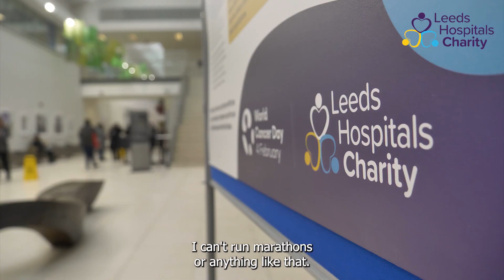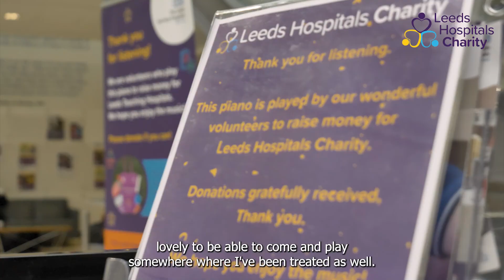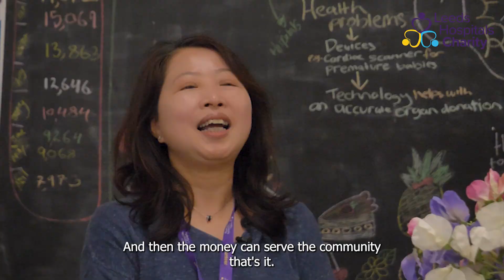Volunteer with us!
There are a number of volunteering opportunities available with us, including -
Charity shops
Events
Office
In-hospital